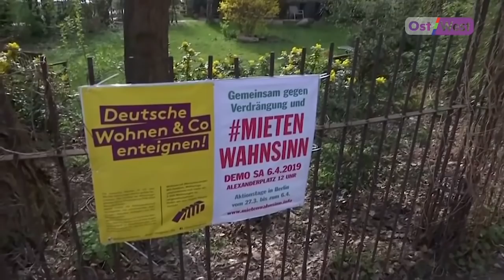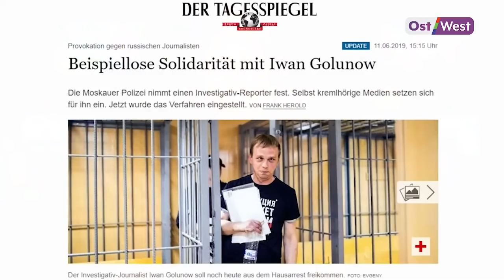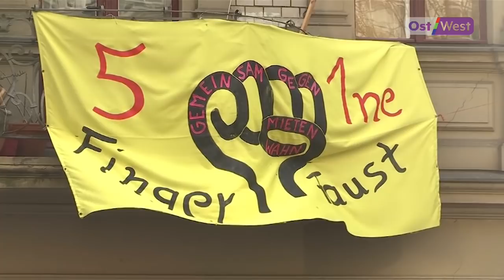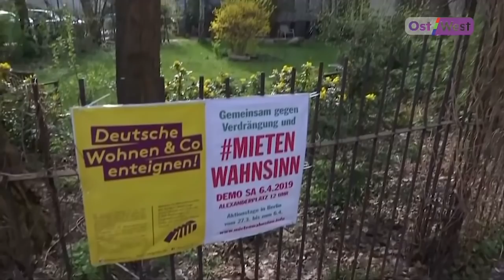День России в автозаке, Италия борется с беженцами, а аренда в Берлине станет еще дороже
— Массовые протесты и задержания на мирном марше в Москве: как россияне встретили День России?

— Маттео Сальвини против спасателей: итальянские власти теперь будут штрафовать капитанов и владельцев кораблей, которые попытаются высаживать беженцев в итальянских портах

— Аренда в Берлине станет еще дороже. Казалось бы, причем тут попытки властей заморозить рост цен?

— Сотрудники немецкой продуктовой сети Edeka бастуют. В магазинах не хватает продуктов